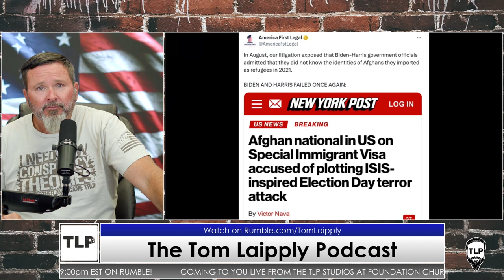The Insane Battlefield.